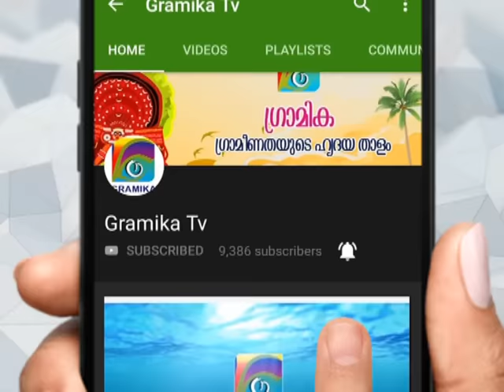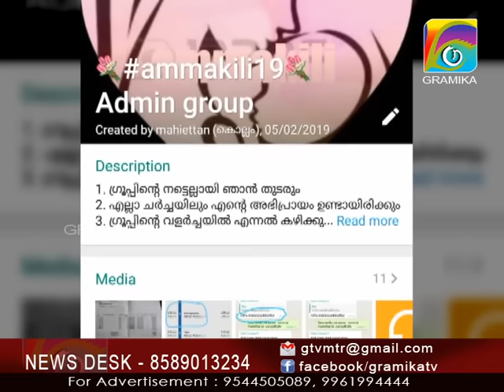പഴി പറഞ്ഞവര്‍ അറിയിണം ഈ ടിക് ടോക്ക് കൂട്ടായ്മയുടെ പ്രവര്‍ത്തനം